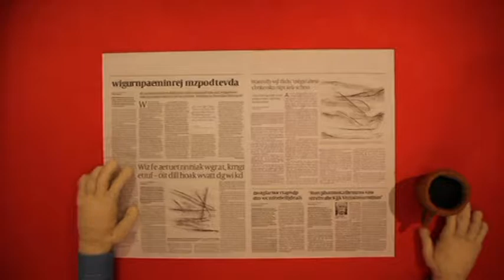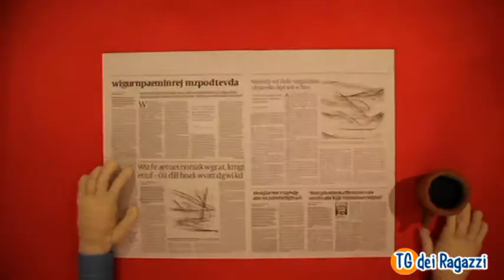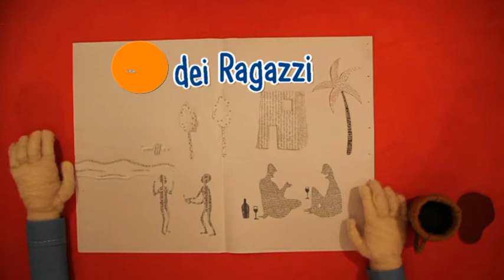TG dei Ragazzi. Cronache Brigantesche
TG dei Ragazzi 8 Maggio 2016
Scuola Secondaria di Primo Grado "G. Leopardi" Potenza. 3C